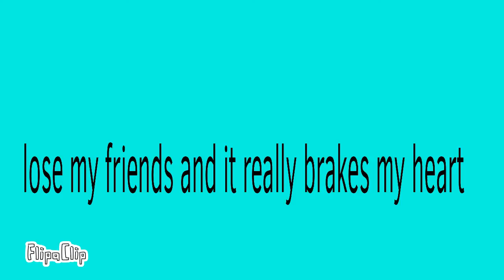Arlee playz Bendy and the ink machine animation and announcements